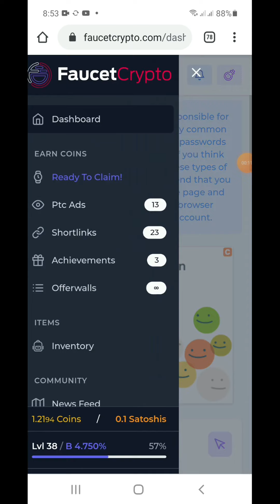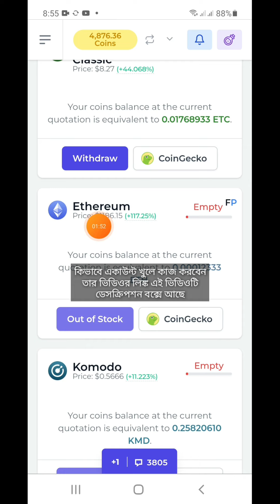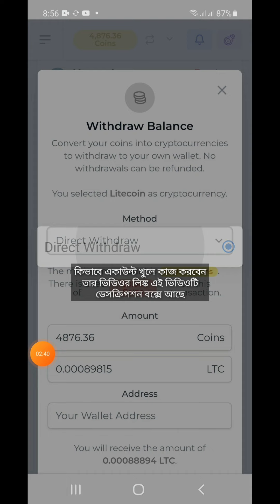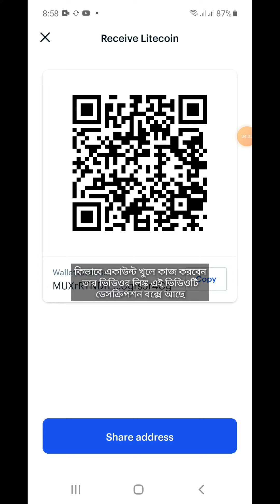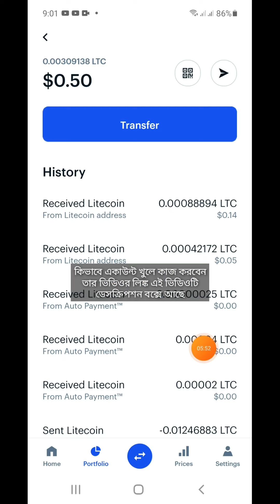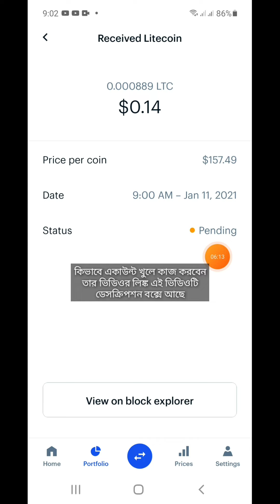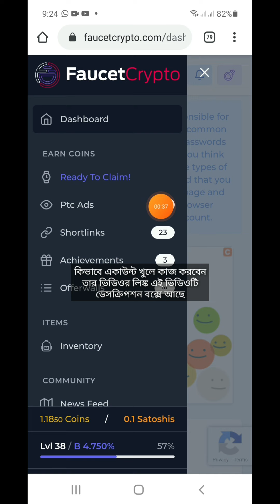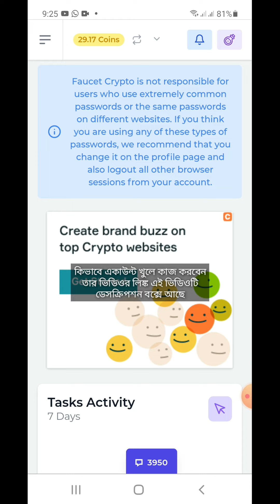অ্যাড দেখে ইনকাম করুন | How to earn money for online | How to make online money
👉সাইট লিংক এই ভিডিওর প্রথম কমেন্টে পিন কমেন্ট এ দেখুন